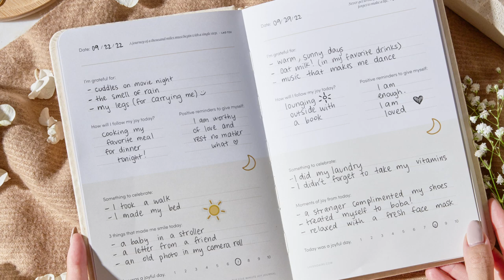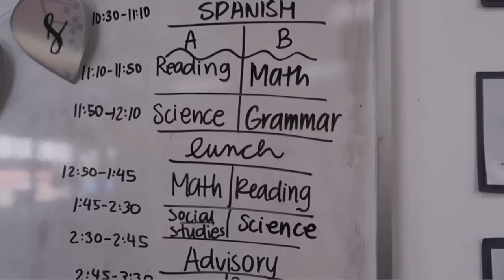Maya Lee on Planning Ahead While Staying Present | The Lavendaire Lifestyle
What if I told you you don’t always have to feel overwhelmed? When it comes to managing stress, learning new habits, navigating change, and overcoming procrastination, there are some things within our control. Maya Lee teaches us the beauty in doing things today for our future self’s peace of mind, while still enjoying the present moment. Becoming the person you want to be does not happen overnight, but you are capable of anything you set your mind to. Why not give it a try?

Maya Lee is an LA-based YouTuber who loves sharing her quirky and positive attitude throughout her lifestyle videos. She loves sharing her 5 am morning routines, encouraging viewers to move their bodies, while also offering life advice. As an only child, she always wished she had an older sister to go through life's challenges with, and she hopes to be that person for her viewers. She was an elementary school teacher for 6 years before deciding to let it go this Summer.

Timestamps:
00:00 - Intro
12:15 - Transitioning out of teaching
16:13 - Life hacks
18:44 - Morning routine
23:25 - Weekly habits
27:51 - How to become a morning person
34:13 - How to combat procrastination
38:17 - How to find balance
48:38 - Taking care of your mental health as a content creator

• Apostrophe | Get your first visit for only $5 with code TLL